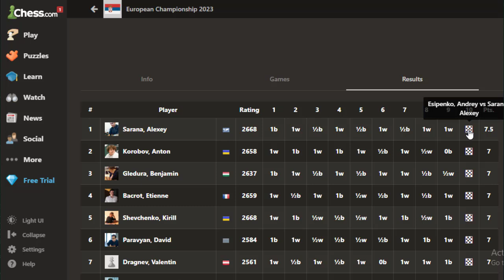Alexey Sarana Calon Kuat Juara || European Chess Championship 2023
The European Championship 2023 takes place March 3-13, 2023, in Vrnjacka Banja, Serbia. The format is an 11-round Swiss. The time control is 90 minutes for the first 40 moves, followed by 30 minutes for the rest of the game, plus a 30-second increment starting on move one.

Terima Kasih